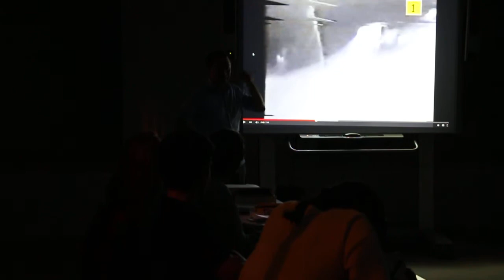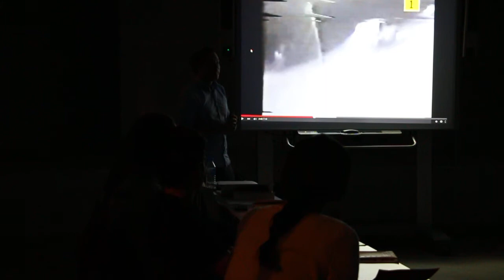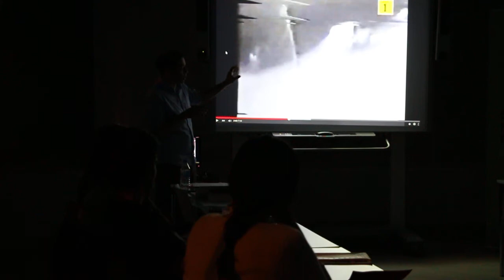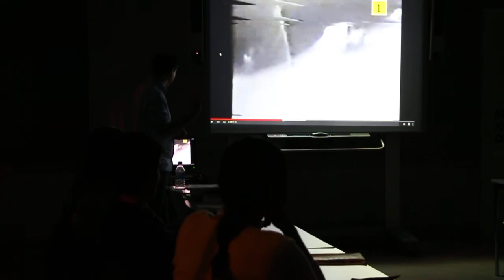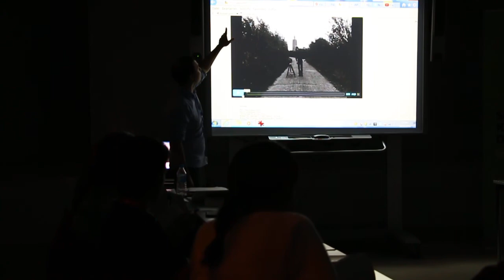Seminario de la Inexistencia, 09 Noviembre, #7